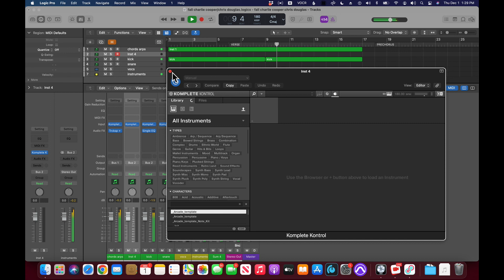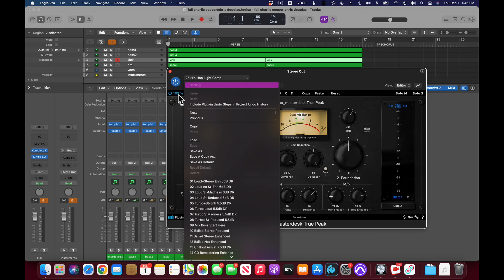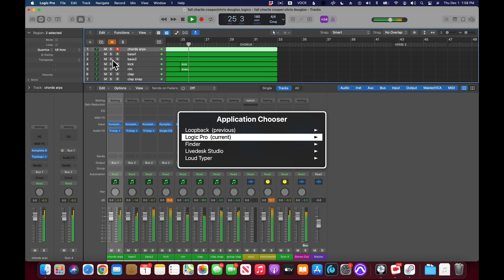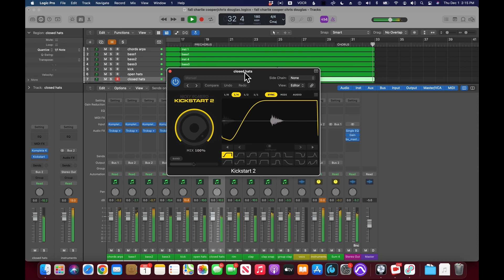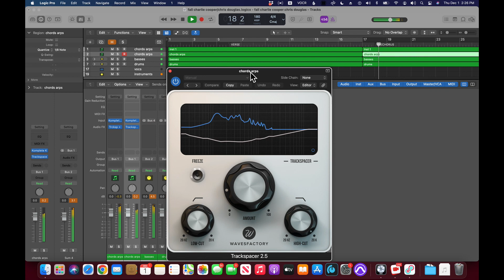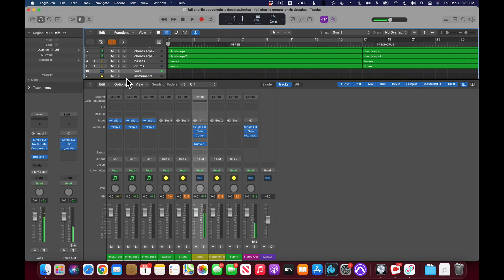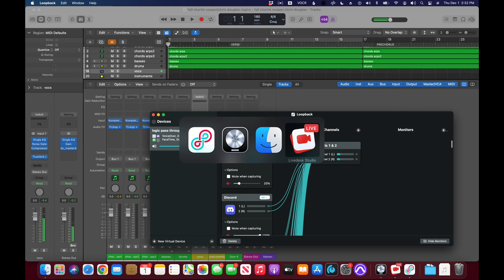Replay: The Making Of Ego Part 1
This is a replay of the first part of my creation of the track ego which was streamed live on twitch. I took a vocal and began the process of creating and composing around it in creative ways.